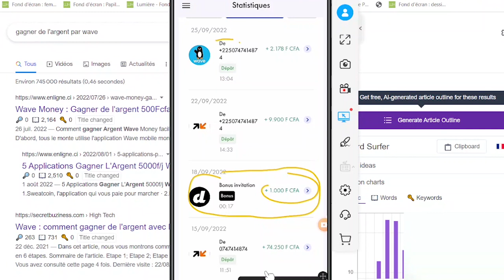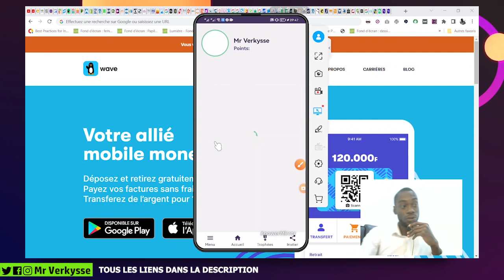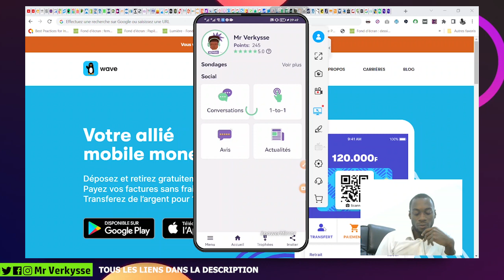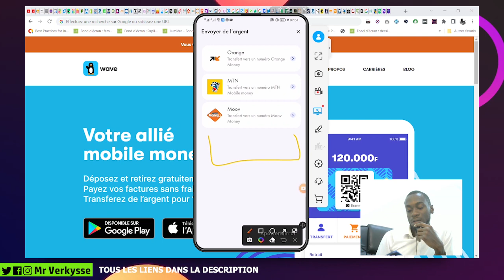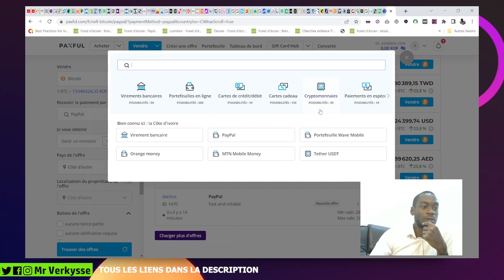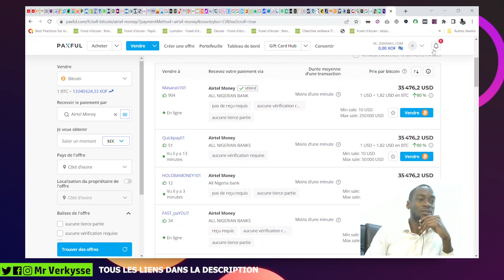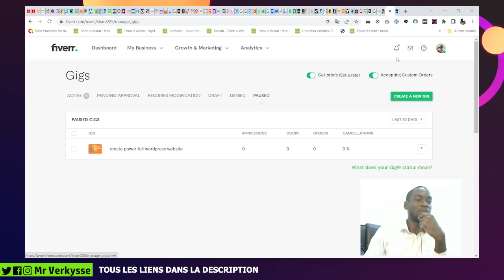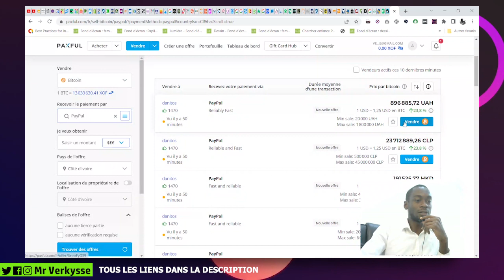Gagner 50.000 Fcfa/Semaine : Applis Cash Wave Money (Gagner argent sur internet par Wave)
Gagner de l'argent sur internet par wave money.  Gagner  50.000 Fcfa par semaine cash argent wave grâce à 5 Applications mobile money .

(Télécharger New application retrait rapid)

Bonus 500% (10.000 👉🏼 50.000) sur votre 1er Dépôt 1.Wl.N

✨ Marcher et gagner des Crypto pour vos pars (rejoindre Sweatcoin)

✨ Deriv votre 1er bonus dépôt trading avec (5$) sur (Boom,Crash et Volatility)

✨ Ma Communautée telegram
Formations, Robots EA + Signaux Gratuit

gagner de l'argent wave
wave money rapide
mr verkysse
tuto de mr verkysse
application rentable
email rémunéré
carte visa virtuel
site rémunérateur de tether app
gagner l'argent avec les cryptomonnaies
gagner l'argent wave money
argent payeer
argent airtm
gagner bitcoin gratuitement
minage de bitcoins
investir en afrique
investir en france
investissement en ligne
investissements rentable en ligne
argent perfect money gratuit
 gratuitement
argent facile
gagner argent payeer
argent rapide
Argent facile
bitcoin
webmoney
perfect money
payeer
free money
earn money
make free wave mobile money online